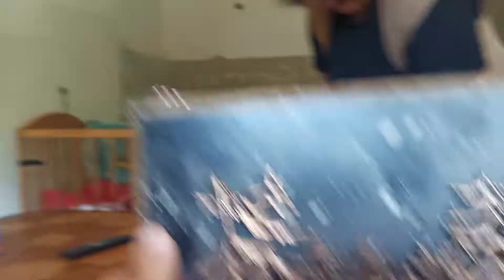STARE STARINE VRIJEDE PARA I PARA 8-9-2021 MAXSOVE PRIČE